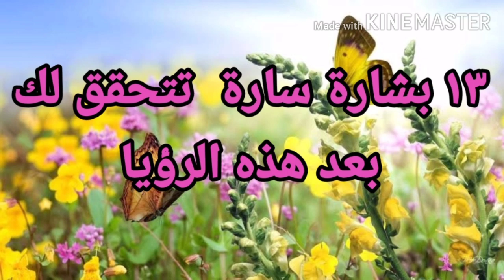تفسير حلم رؤية اعطاء المال وصدقة في المنام|تفسير الاحلام فاطمة الزهراء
يتناول الفيديو شرح لاهم التفسيرات متعلقة برؤية اعطاء المال والصدقة في المنام